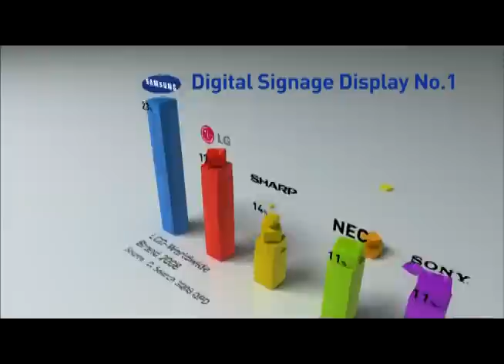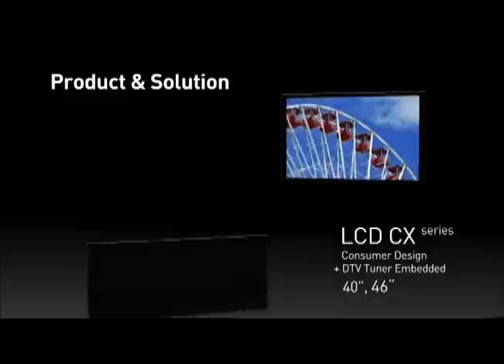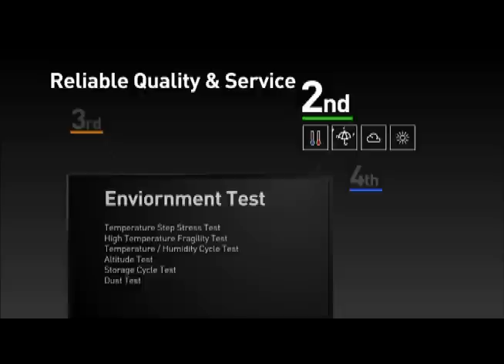Samsung UE55A Digital Signage Display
Samsung UE55A LED TV Specifications:

Screen Size: 55 inches diag.
Compatibility: 1920 x 1080 (16:9) 1080p native
Native Res.: 1080p
Colors: 16.7 million colors
Aspect Ratio: 16:9
Features: Built-in MagicInfo Lite signage software
Inputs (Video): VGA (D-sub 15 pin), DVI-D, HDMI, DisplayPort, Component/ Composite, USB, Stereo Mini Jack, TV In
Dimensions: 48.1in W 27.3in H 1.18in D
Weight: 35.2 lbs.
Warranty: 3 Years Onsite Parts and Labor
LED TV Uses: LED LCD Commercial Display for digital signage